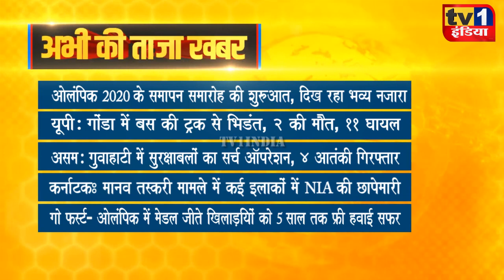Taza Khabar | Evening News Updates | प्रमुख सुर्खियां 08.08.2021